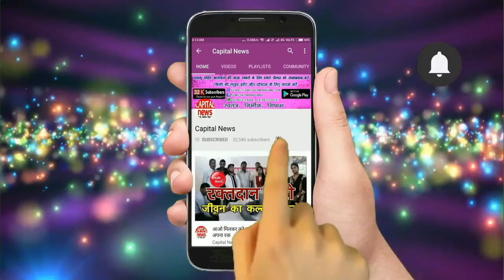व्यवसाय के लिए वाकई में सरकार बन रही मेदिनीनगर की मेयर